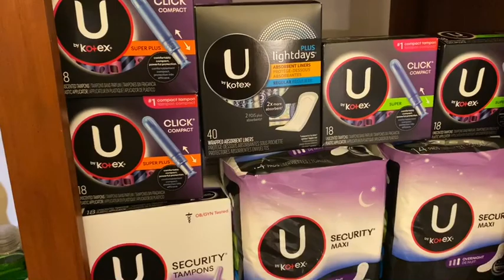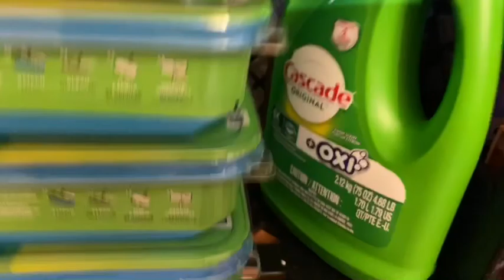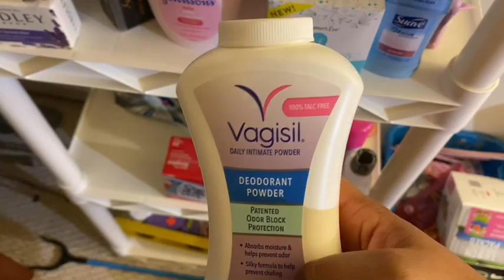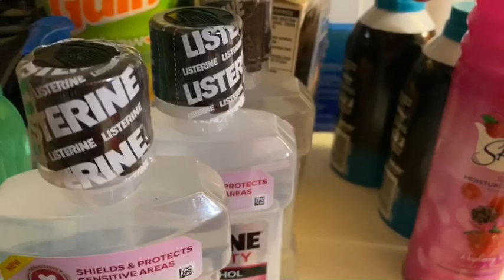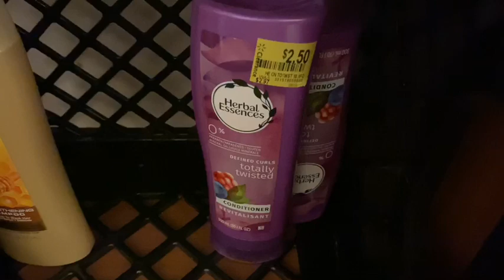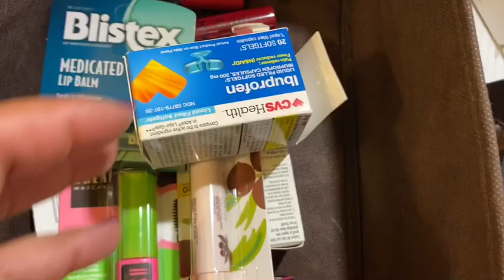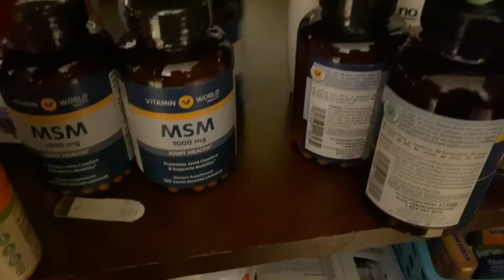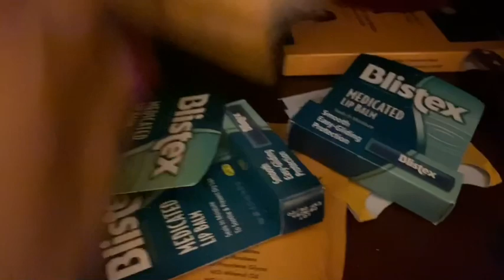Stockpile Update for 2020 and I STOPPED Couponing 😩Couponing Crystle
Stockpile Update I stopped couponing ... and this is what happened

I surely hope you are scanning all your receipts from couponing on FETCH